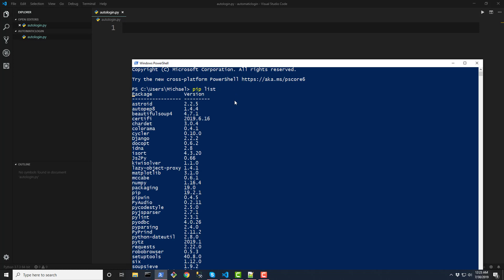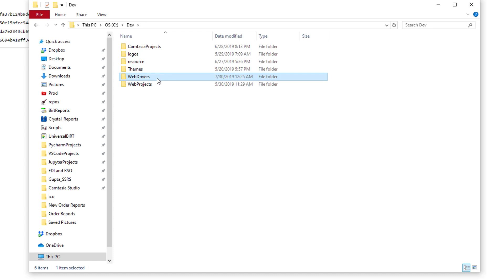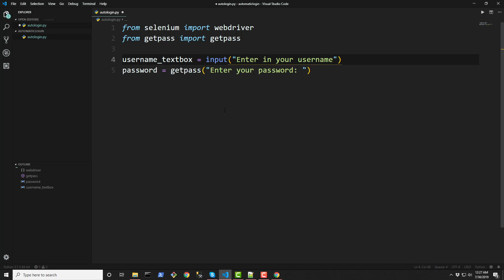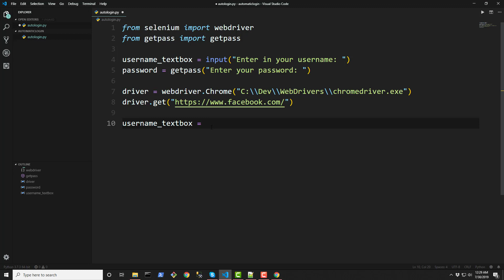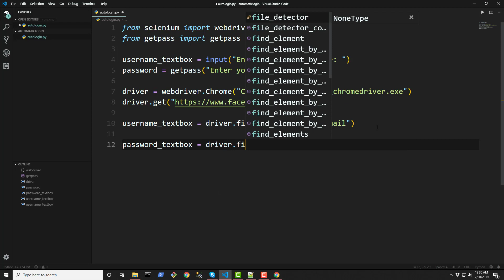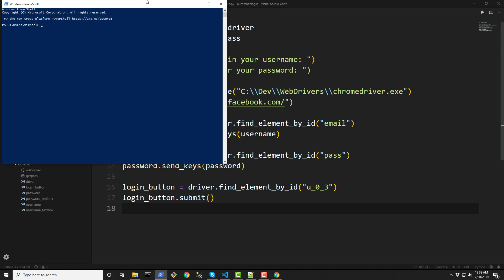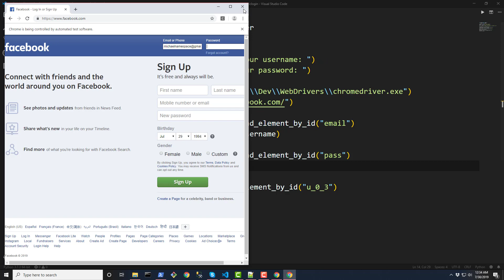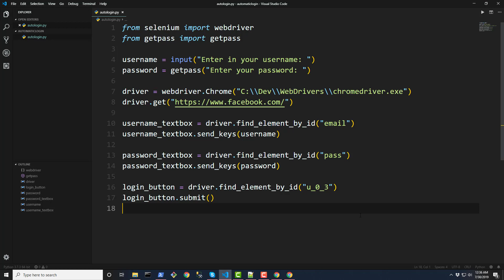How to Automatically Login to Any Website - WATCH THIS! | Python Selenium Webdriver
How to Automate Login to Any Website using Python and Selenium Webdriver with Chrome. Quick, simple Python script.

Feel free to use this script in any way you like. It works as a good starting template in your own project. Enjoy and happy coding!